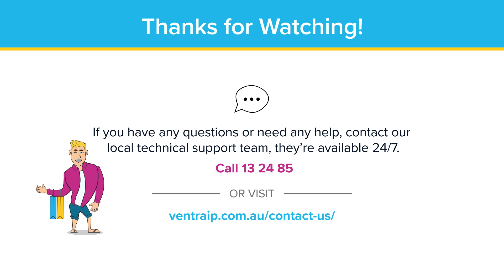Find your piece of online real estate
There are a few steps you must take to get your website on the internet, and one of those crucial steps is finding website hosting. Website hosting is your piece of online real estate. It’s where all the data for your website is stored and then served to your visitors.

Let Jack take you on the journey to setup the perfect web hosting plan.